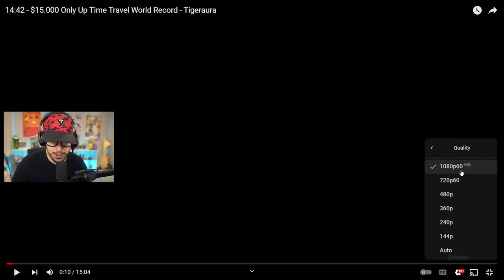Reacting to the *$15,000* Only Up WINNERS!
Fortnite $15,000 Only Up Speedrun World Record Chapter 4, Season 4 gameplay with Typical Gamer!

👆 Play Only Up Time Travel! ► 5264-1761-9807